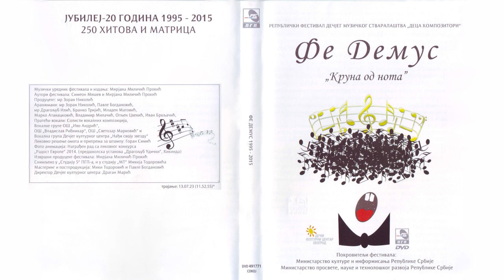Ana Mihaljević - Sva deca sveta | [Official Music Audio]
Muzika: Ana Mihaljević
Tekst: Ana Mihaljević
Aranžman: Pavle Bogdanović